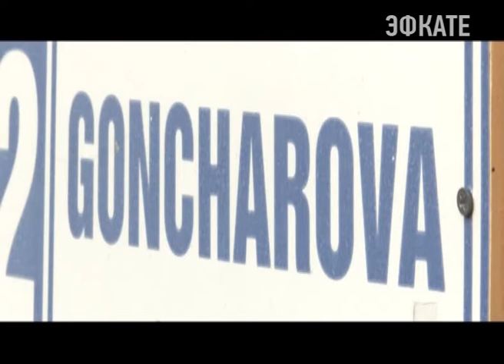Мэр Сочи проинспектировал улицу Донская. Новости Сочи Эфкате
Анатолий Пахомов подверг жёсткой критике ответственных за санитарное состояние дворов и улиц. В нечистоплотности градоначальник упрекнул и чиновников, и управляющие компании, и предпринимателей.
Сочи. Новости.
Телеканал Эфкате.